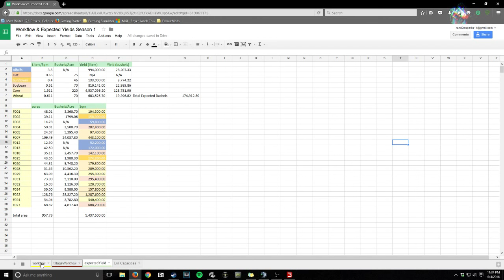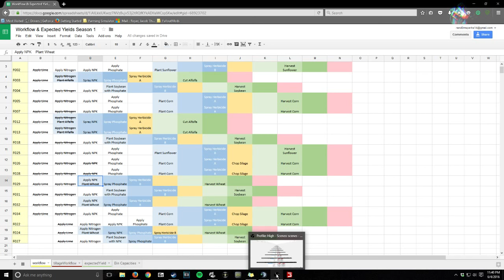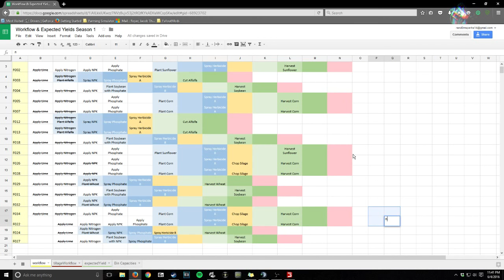FS15: Red River Valley - Wheat Planting (MP)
Specs:
CPU: Intel Core i7-4790k
Cooler: Kraken x41 (liquid closed loop)
Motherboard: MSI H97 PC Mate ATX LGA1150
Memory: Kingston Hyper FuryX 16GB
Storage: Samsung 850 Evo 500GB SSD
Storage: Western Digital BLACK SERIES 1TB Hard Drive
Graphics Card: EVGA GeForce GTX 970 SC ACX
Case: NZXT Phantom 410